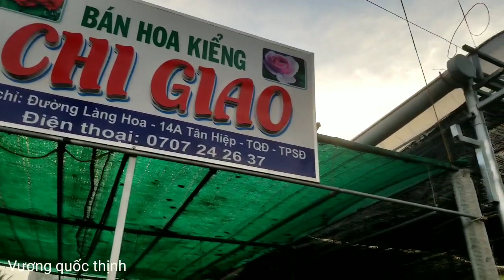Làng hoa sađec 1/2022|Vương quốc thịnh.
Thịnh chào các bạn , mình làm chủ đề  văn hóa , du lịch , ẩm thực và sự kiện .
Thịnh có bán gạo mong các bạn ủng hộ ,mình  có làm nhận cho gạo những mảnh đời đáng
thương ai có  nhu cầu mua gạo gởi cho từ thiện.. Quốc thịnh có nhận quay video theo yêu cầu của khán giả ,các bạn ,bà con gần xa trong nước, ngoài nước
Langhoasadec1/2022